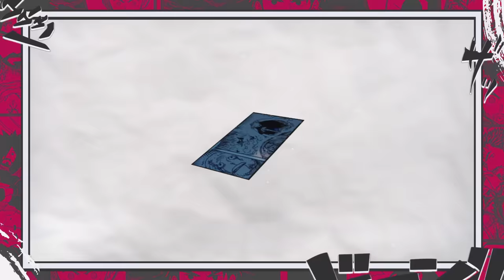É OFICIAL!A ERA FINAL DE ONE PIECE REVELADA!O INICIO DA GRANDE GUERRA PELO TESOURO - ONE PIECE 1121